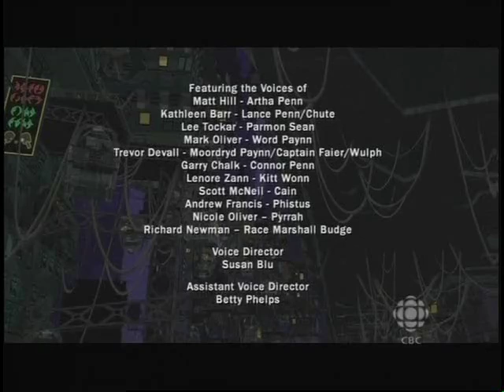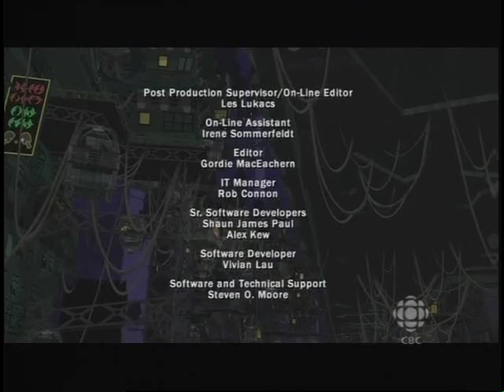Dragon Booster 29 Framed